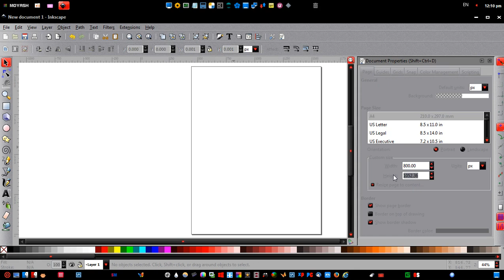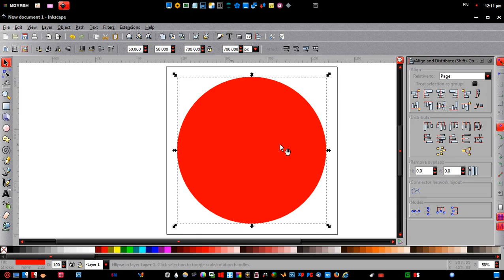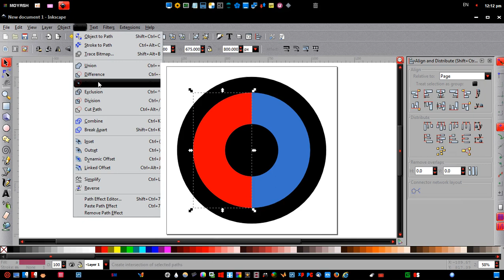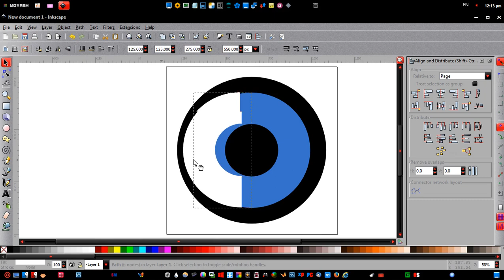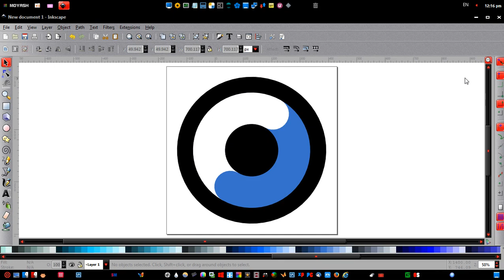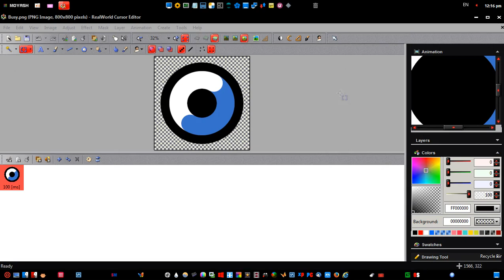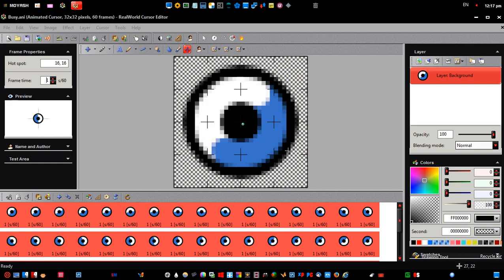Create Animated Cursor For Windows - (Busy)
How To  Create Animated Cursor For Windows

- 06:32 Music

- How To Create Custom Cursor Pack For Windows (Complete Tutorial For Beginners).
- This Is Lesson (14/15) Of A Complete Tutorial On How To Create Your Own Cursor For Windows OS
- This Video Is Talking About Creating A Busy Cursor Which Used To Wait For A Window To Become Responsive.
Thanks.